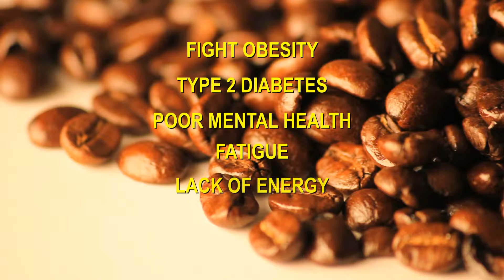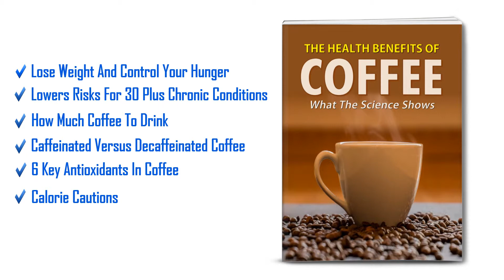Health Benefits of Coffee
The Health Benefits of Coffee